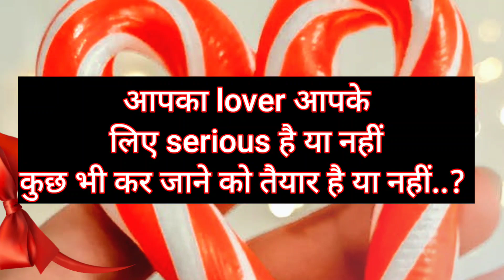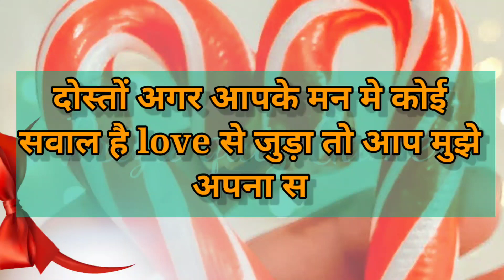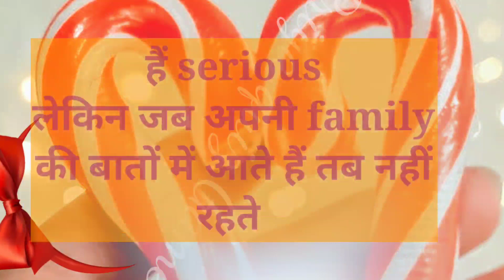aapka lover aapke liye serious hai ya nhi kuchh bhi kar jane ko taiyar hai ya nhi